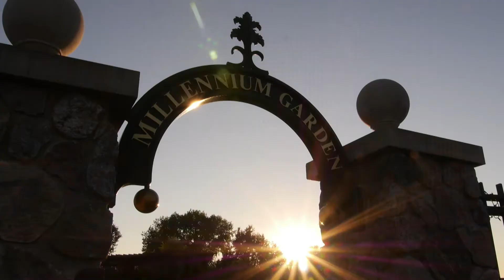9 Cities: Plymouth